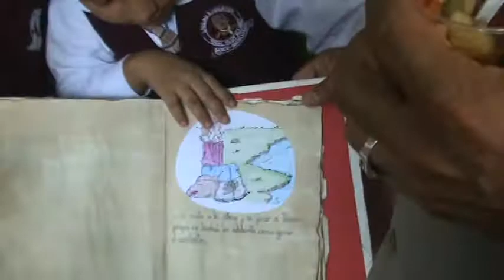CASA ABIERTA ESCUELA 24